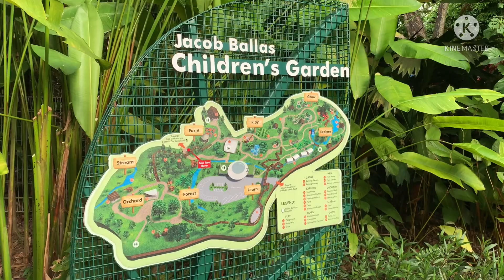सिंगापूरको बोटानीक गार्डेन घुमघाम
सिंगापूरको बोटानीक गार्डेन घुमघाम सपरीवारको साथमा अनि ड्राई पिकनिक